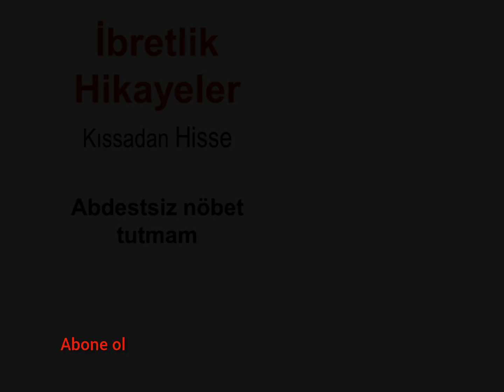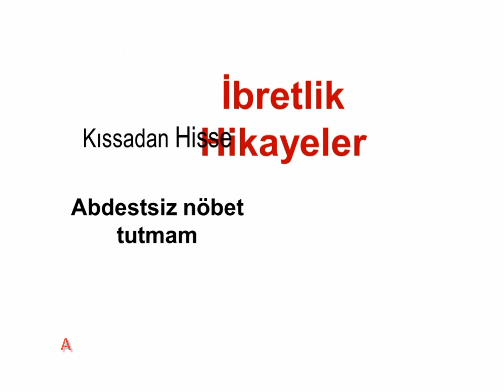Abdestsiz Nöbet Tutmam-İbretlik Hikayeler-Kıssadan Hisse-Kısa,Engüzel,Ders Veren İbretlik Hikayeler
Abdestsiz Nöbet Tutmam

Sultan İkinci Abdülhamid Han zamanında, Sarayda gece gündüz nöbet tutan hassa askerleri vardı. Bu nöbetçilerin geleneksel olarak geceleyin bir seslenişleri yankılanırdı etrafta:

- Kimdir o?

- Kim var orda?.. Hiç kimse yoktur ama onlar sanki birilerini görüyormuş gibi, belli aralıklarla hep seslenirlermiş... Böylece devamlı uyanık durduklarını ve vazife başında olduklarını duyururlarmış. Ayrıca bu askerler her saat başı nöbeti başka arkadaşlarına devrederlermiş. Bir gece, yine nöbet yerinden sesler duyar Padişah:

- Kimdir o?

- Kim var orda?..

Aradan 1 saat geçmesine rağmen, yine aynı ses bağırır:

- Kimdir o?
- Kimdir var orda?..

Padişah'ın dikkatini çeker. Bu ses, bir saat geçtiği halde değişmemiştir. Halbuki her saat başı nöbetçi değişmelidir. Bir müddet bekler ve tekrar sese dikkat kesilir. Hayret, ses önceki sestir. Nöbetçi niçin değişmemiştir? Sultan Abdülhamid Han, hemen ilgilileri çağırtır ve durumu öğrenmek istediğini söyler. Çünkü kendisine karşı düzenlenmiş müthiş bir bombalı suikasttan kıl payı kurtulmuştur. Ve bu olay daha çok yenidir. Acaba yine bir Ermeni oyunu mu tezgâhlanıyor?

Biraz sonra saatinde değişmeyen nöbetçi, Padişah'ın huzurundadır. Heyecan ve korku ile yüzü yerde beklemektedir.

Padişah sorar:

- Sen kaç saattir nöbettesin?

- Bir buçuk saate yaklaştı, Hünkârım.

- Niçin saat başında vazifeni devretmedin?

- Hünkârım, benden sonraki arkadaş rica etti, onun yerine de nöbet tutuyorum.

- Niçin? Neden usulü çiğniyorsun?

O yiğit Mehmetçik utançla indirir mübarek başını. Ürkekliği iyice artar, söylemek istemez. Fakat Padişah'ın ısrarı üzerine şöyle konuşur:

- Padişah'ım, benden sonraki nöbetçi ihtilâm olmuş. "Ben bu halde iken Halife-i Müslimîn'in korunmasında vazife alamam. N'olur, sen benim yerime de nöbet tut, sonra da ben senin yerine tutarım" dedi. Ben de kabul ettim.

Mehmetçiğin bu inceliği Sultan Abdülhamid Han'ın çok hoşuna gider. Sabahleyin hemen gusülsüz nöbet tutmayan askeri huzuruna getirtir. Geceki davranışından duyduğu memnuniyetini ifade eder.